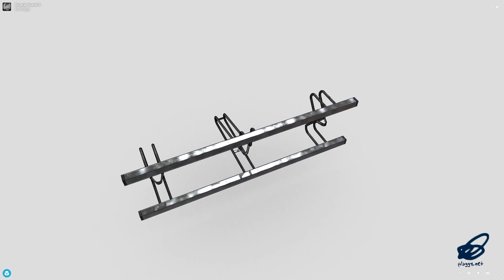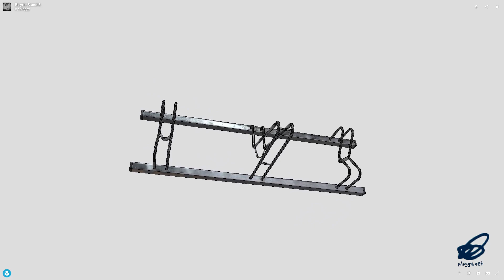Bicycle Stand 6 - low poly PBR 3d model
‘Hanging in the wall to ride away!’